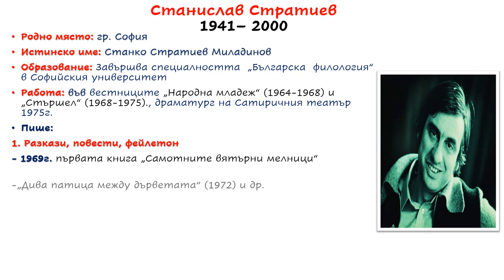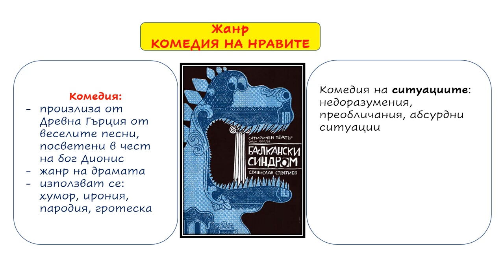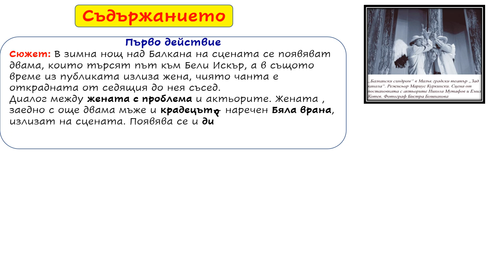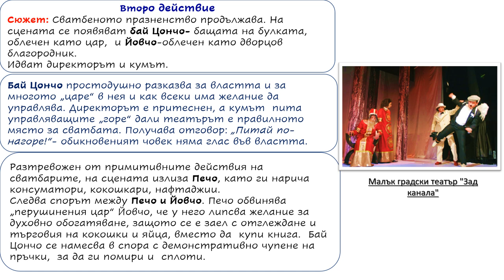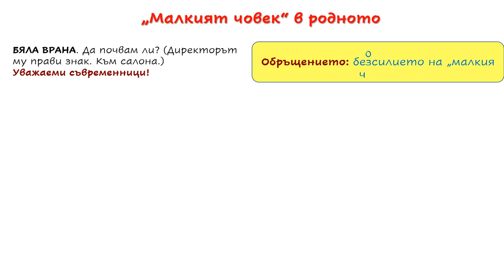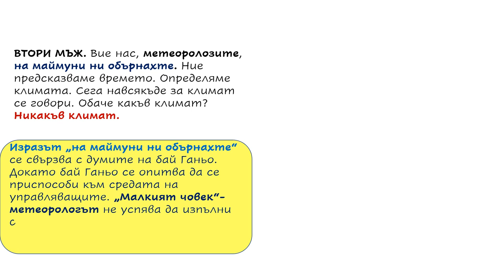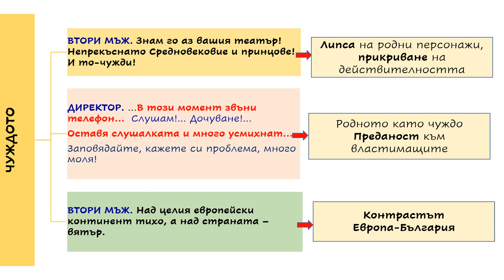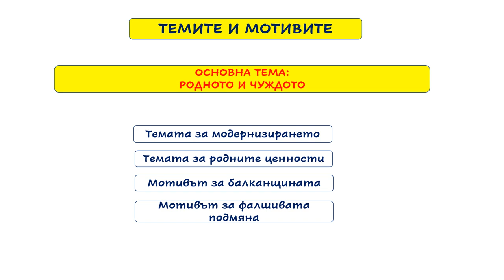"БАЛКАНСКИ СИНДРОМ" СТАНИСЛАВ СТРАТИЕВ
Станислав Стратиев „Балкански синдром”
1. Творческа история
2. Жанр
3.Композиция и сюжет
4.„Малкият човек” в родното
5. Родно и чуждо
6.Проблеми и конфликти
7.Теми и мотиви